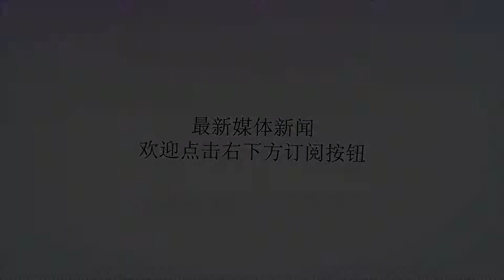中超再现奇葩1幕：队医怒推球场担架人员引激烈冲突！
谢谢！中超联赛结束了间歇期重新恢复比赛，在第13轮一场关键比赛中，江苏苏宁主场迎来升班马北京人和，双方比赛踢得十分激烈，而在比赛最后时刻，双方更是因为北京人和球员一次疑似拖延比赛时间而爆发冲突，北京人和队的队医与球员的1次粗鲁举动险些让担架志愿者受伤，这一幕也堪称本轮中超联赛一个奇葩事件。这是在比赛第86分钟的时候，江苏苏宁在主场依然没能取得领先，双方暂时战成了0-0平，对于北京人和来说，能在客场逼平强大的江苏队无疑是可以接受的结果。而此时江苏苏宁前场一次进攻中，北京人和后卫罗歆将球死死护住，并最终造成黄紫昌踩到自己的后脚跟，虽然黄紫昌立即双手上举远离罗歆，但是罗歆在踉跄之后还是痛苦倒地，黄紫昌露出了无奈的表情。此时，北京人和在最后时刻已经不止一次倒地接受治疗了，而罗歆则倒在场地上迟迟不能起身。场边的江苏苏宁主帅奥拉罗尤对此十分不满，激动地抱怨着对手的行为，而场下坐着的前中国男足著名前锋李金羽也露出了诡异的笑容，很显然，江苏苏宁的教练席对于罗歆的这次倒地已经忍无可忍，认为对方是故意而为之。这时主裁判似乎也发现了罗歆伤情并无大碍，示意球场边担架人员上场，将罗歆抬出场边进行治疗，以便让比赛更流畅地进行。担架人员上场后立即4人同时发力将罗歆抬上担架，而此时北京人和队医冲了上来，粗鲁地一把推开正在发力抬罗歆的志愿者，后者险些摔倒，这也让江苏苏宁球员非常不满，向裁判抱怨对手这一冲动的行为。不得不说，如果这次队医拉开志愿者只是为了防止志愿者触碰到伤员的伤情，那么北京人和队医和球员如此粗鲁的推开正在搬运球员的志愿者，则更可能造成伤员的伤害。随后，罗歆自己站了起来并没有坐担架离开，主裁判也毫不犹豫地向罗歆出示了黄牌警告。可以说这样队医怒推担架人员的行为在世界足坛也十分罕见！（老邱中超球评）